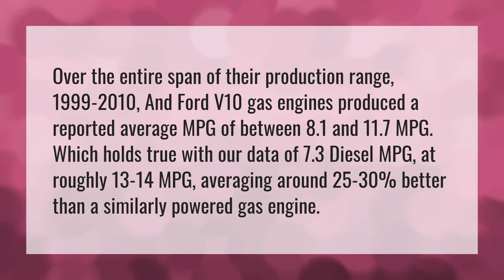What kind of gas mileage does a 7.3 Powerstroke get?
Ford Hemi Engine • What kind of gas mileage does a 7.3 Powerstroke get?